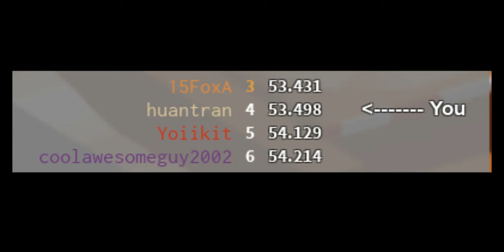[Super Blocky Ball] Stunt Stadium in 53.49